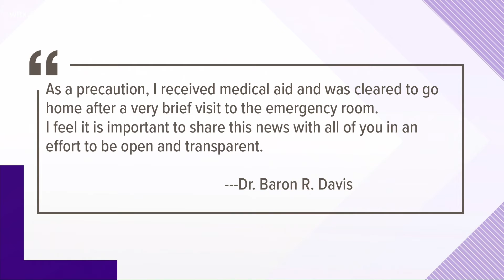Richland Superintendent doing well after medical incident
As a precaution he received medical care but says via social media that he is doing well.